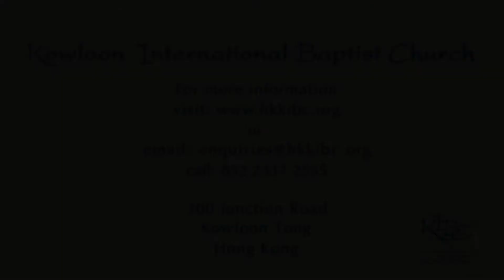Who's Your King?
Kowloon International Baptist Church - Ellison Tsang's sermon entitled "Who's Your King?" covering Daniel 3 delivered on 6 July 2014.